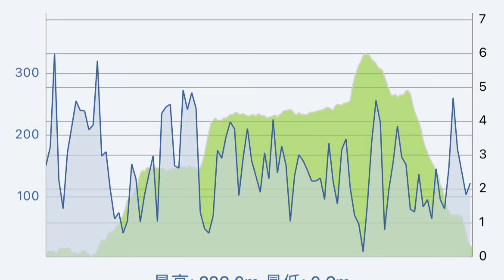紅梅尖沙鷹巢山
晨：大圍鐵路站起步，經新翠邨、紅梅谷路、紅梅谷自然教育徑、引水道、尖沙徑，神運園地大休，午後經鷹巢山郊遊徑、小徑落李鄭屋邨散隊。